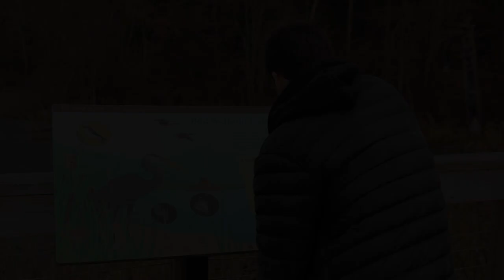David Monteiro presents: A Peaceful Day on the Beach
A David Monteiro Production.

Guest stars Jonah Alemany and Colin Pollard.